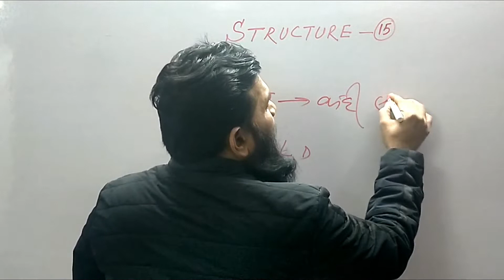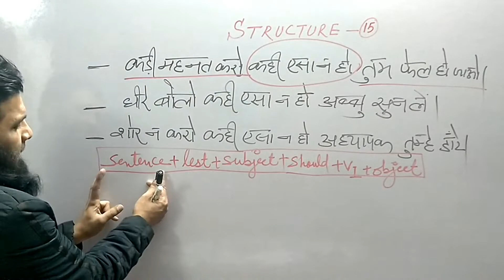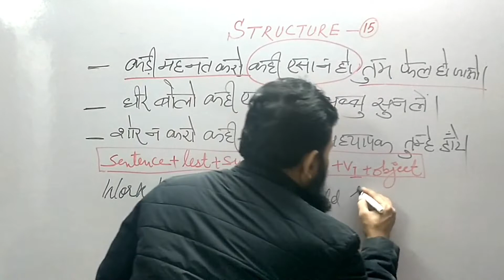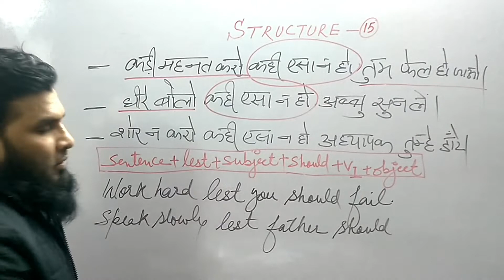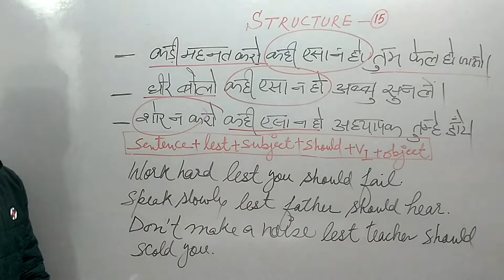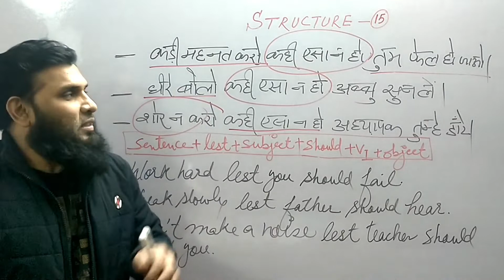Use of Lest and Should in Sentence | How to Use Lest Correctly | Part-15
How to use “Lest” in normal conversation | Use of Lest and Should in Sentence | How to Use Lest Correctly

Use of lest in transformation of sentences.
Use of should in Hindi.
Use of should in sentences.
Lest meaning.
Lest meaning and usage.
Lest meaning in Hindi.
Lest sentence in Hindi.
What does lest mean and how is it used in sentences.